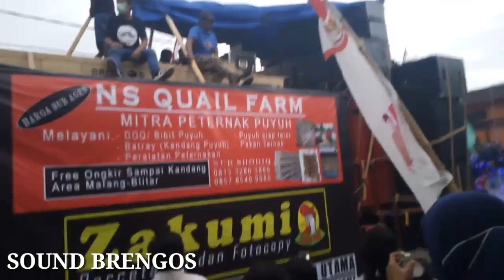KARNAVAL ARJOWILANGUN KALIPARE 2018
Jikalau tak kenal maka tak sayang 😅